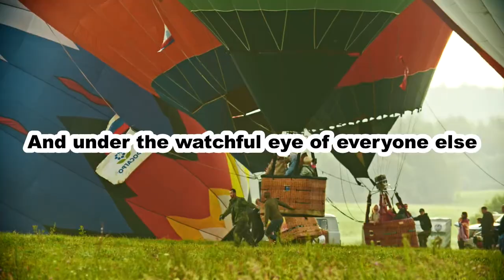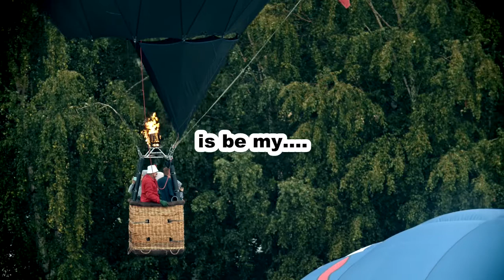Alien Artifacts - All I Want | (lyric video)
Last track on my first album, Lines in the Sand (2007), Alien Artifacts.